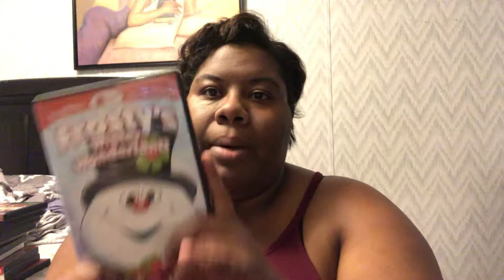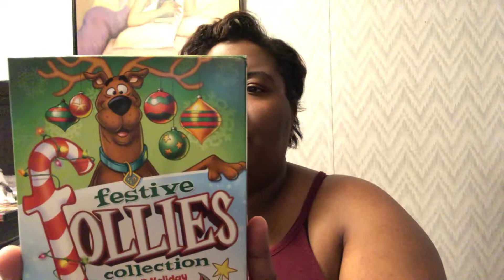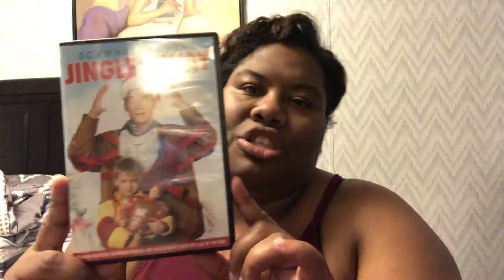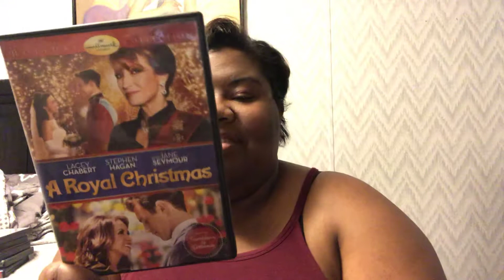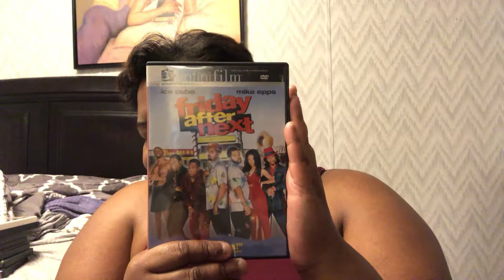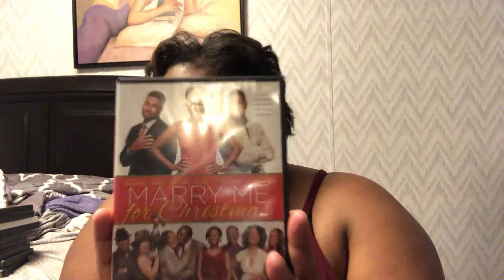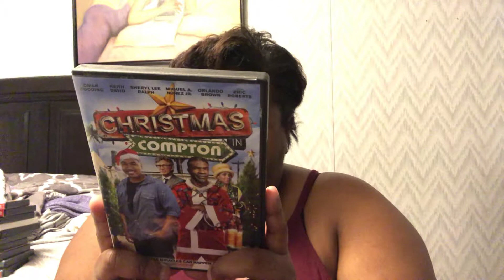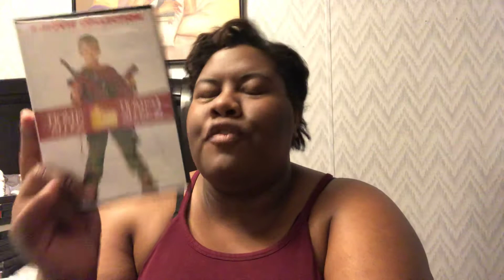Christmas movies 🎥 / tips on Buying Christmas movies